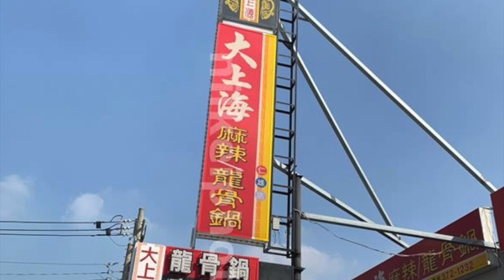日啟# 202001台湾高雄仁武大上海火鍋グルメ X Taiwan Kaohsiung日啟行銷niikeiMarketing